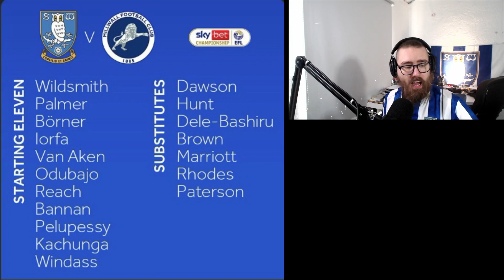Sheffield Wednesday F C Vs Millwall F C Review 2020 2021